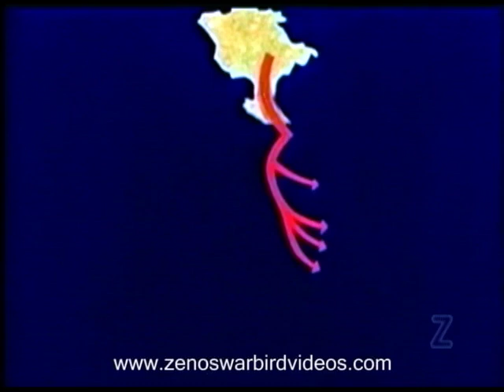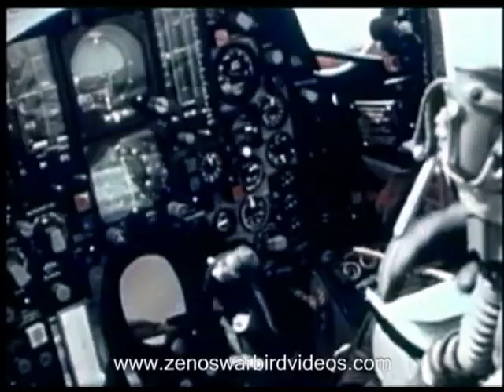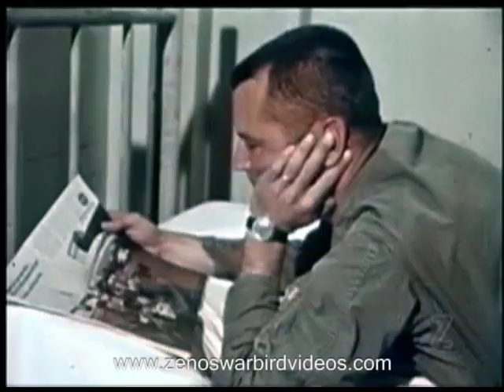The Twenty Five Hour Day: F-105s in Vietnam - Restored Color, 1967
This film, produced by Fairchild-Hiller-Republic for the US Air Force, offers a look inside F-105 "Thunderchief" fighter-bomber operations when the air campaign against North Vietnamese supply lines was ramping up into to high gear. Secretary of State Robert McNamara gives the broad outline of the Thud's primary mission in a series of strategic briefings: to strangle the Ho Chi Minh Trail, the strategic supply line from North to South Vietnam, through Cambodia and Laos, that was showing a quantum increase in activity and importance. You'll see exciting color footage of F-105s and other aircraft hitting bridges, supply depots convoys and other key targets along the Trail, and carrying out tactical operations in the South in conjunction with air mobile units. You'll see F -105 mission briefings, base operations, midair refueling, maintenance, and up close scenes of everyday pilot life on an extremely active forward base, working "Twenty-Five Hour Days." Get this video and two more, including an 800-page F105 pilot's manual, on our "F-105 Thunderchiefs Go to War DVD